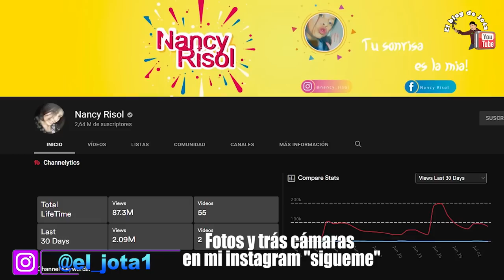🔥🔥 Conociendo la Comunidad de NANCY RISOL Saraguro | 😁 El blog de Jota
Amigos!!! Estoy muy FELIZ de haber podido conocer a Nancy Risol la verdad que cuando me contesto para poder grabar no lo podía creer, es más cuando ya estaba esperándola en SARAGURO tenia la curiosidad de quien la vendría acompañando, si sui equipo de grabación, que si se bajaría de un gran carro, que si vendría con gente de seguridad. Pero que creen nada vino solita y se me saludo así de sencilla es Nancy, es muy tímida cuando de interactuar se trata.
Nos contaba que ella expresa todo lo que no puede hacer frente a un público frente a su cámara. Bien amigos espero me apoyen compartiendo dando muchos LIKES y SUCRIBIENDOSE,  nos vemos en el próximo vídeo.